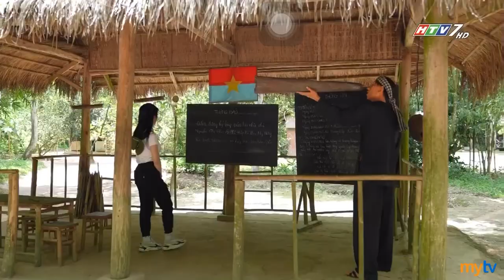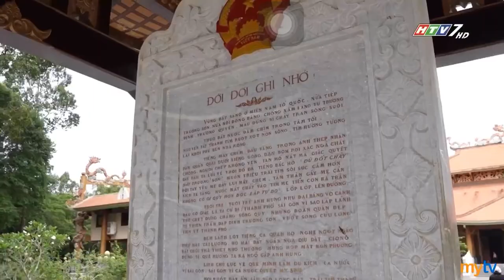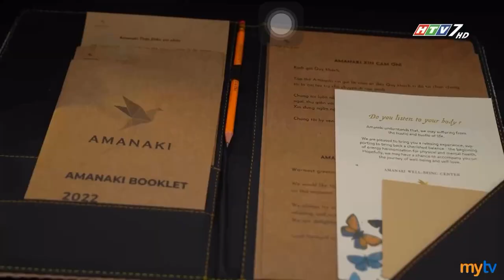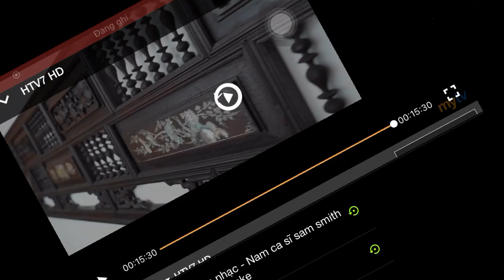Việt Nam Tôi - Số 1: MC Thanh Thảo (07/10/2023) [HTV7]